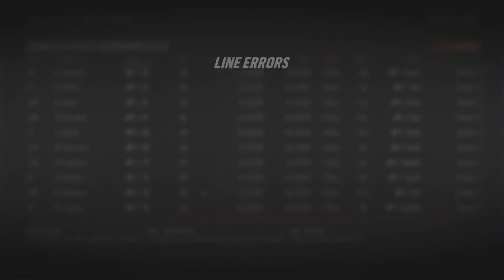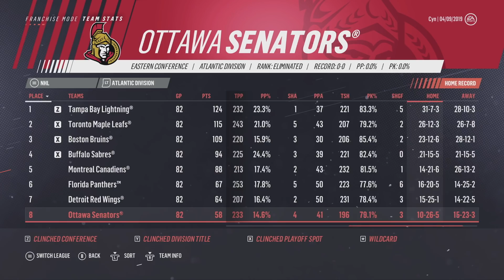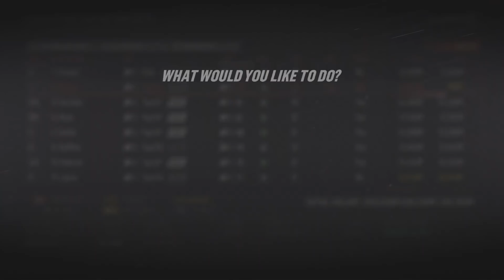NHL 19 - Ottawa Senators Franchise Mode #2 "The Dumpster Fire Rises"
NHL 19 franchise mode gameplay xbox one. The Ottawa Senators are team tank. But that isn't necessarily a good thing since the previous management group saw fit to not lottery protect their first round pick for this year. GM Cyn and his staff are looking to move more pieces here at the trade deadline to further bolster their draft pick selections in the coming drafts. They won't have a shot at any lottery position but perhaps some wheeling and dealing will go down.